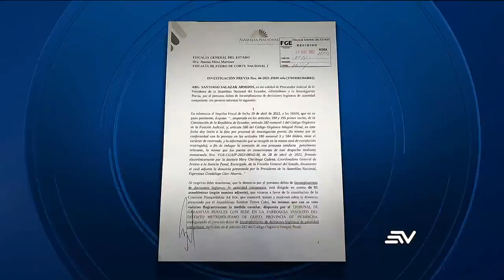La Fiscalía abrió investigación en contra de 93 asambleístas